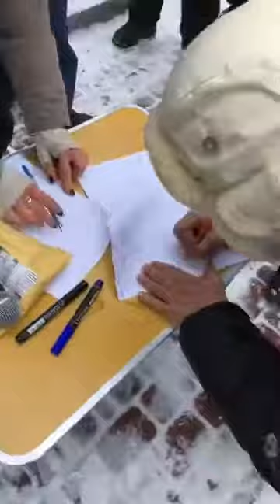Бердянск за отставку Порошенко 25.02.2018.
Бердянск. Митинг. Отставка Президента.